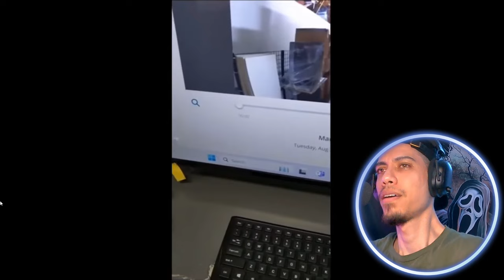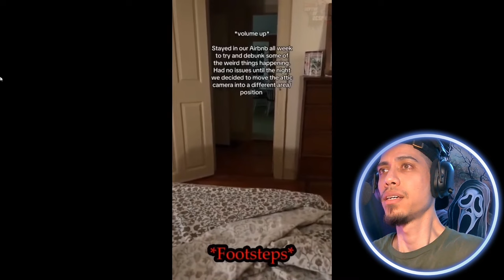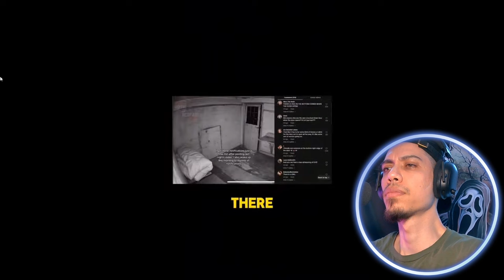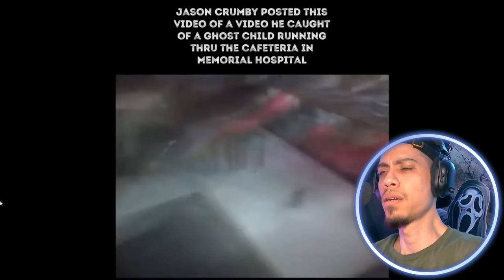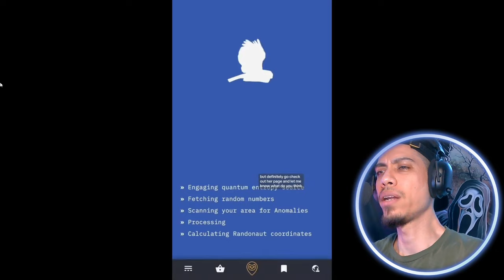SCARY CREEPY TIKTOK VIDEOS | Are They REAL or FAKE?